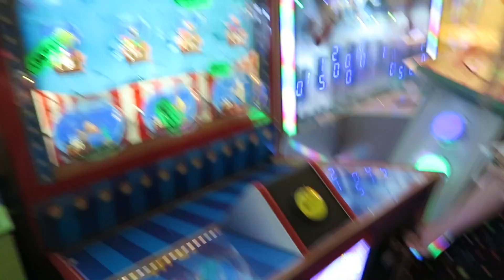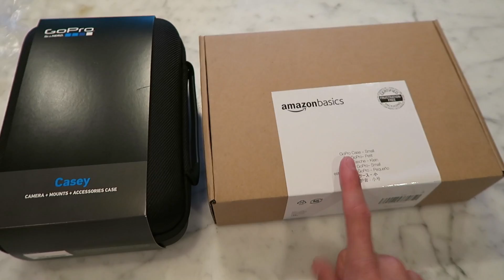| HALEIGH NEVER WINS :( |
We hope you enjoyed today's vlog! :)